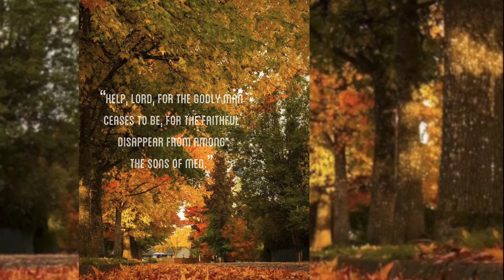Humble thyself in His sight